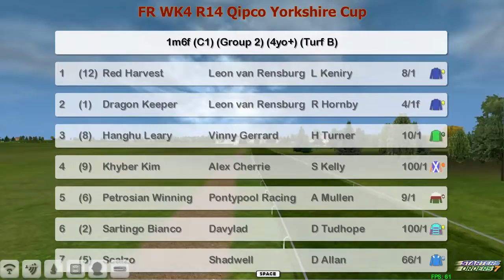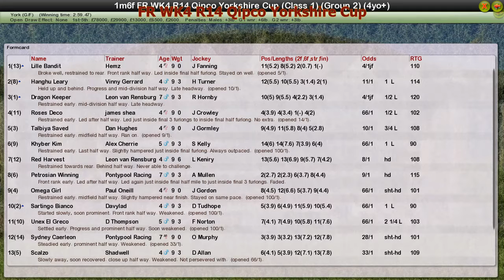FR WK4 R14 Qipco Yorkshire Cup